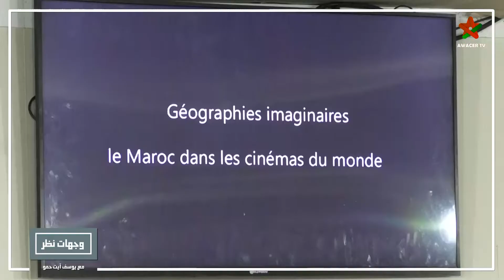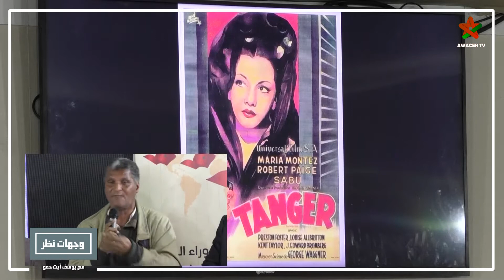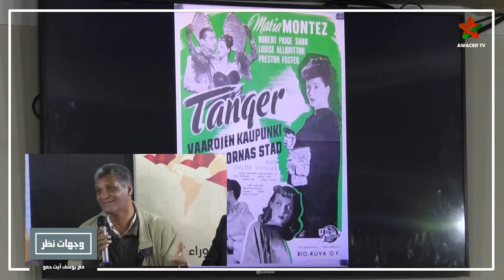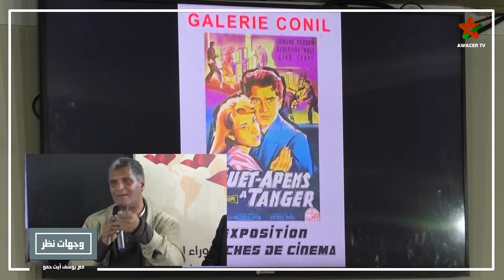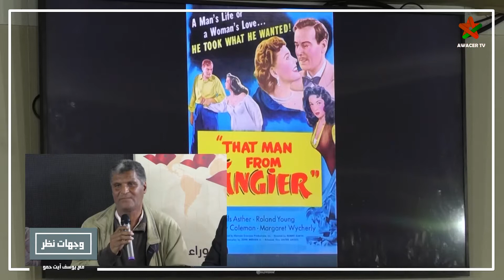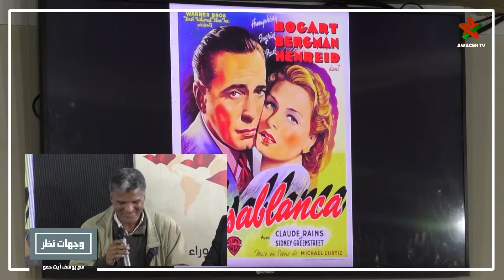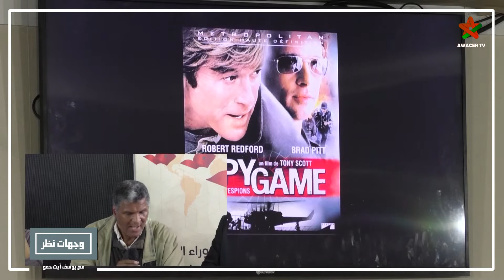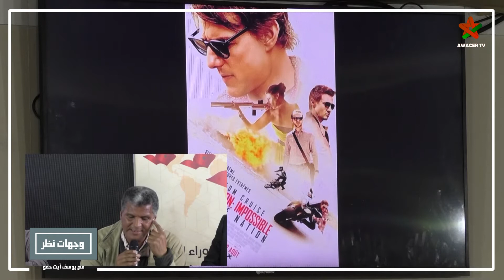يوسف آيت همو - وجهات نظر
يوسف آيت همو وصورة المغرب في السينما الأجنبية..